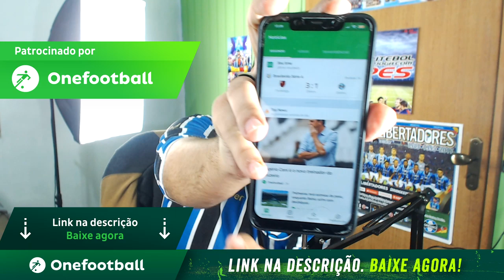💸 OS SALÁRIOS DOS JOGADORES DO FUTEBOL BRASILEIRO ATUALIZADO 2019!